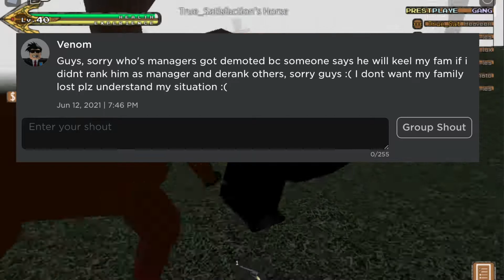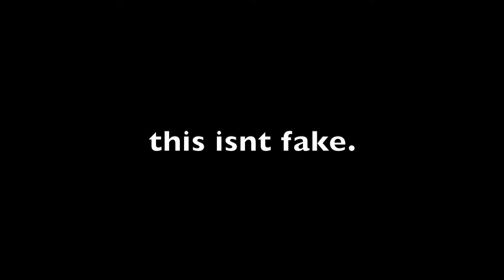this is serious.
i think this would be better if shark blox or konekokitten did this
just a note, I'm serious this is not a joke
idk why somebody would try to kill somebody family for a rank but yea
killing isn't a funny joke, so I don't think this is a joke